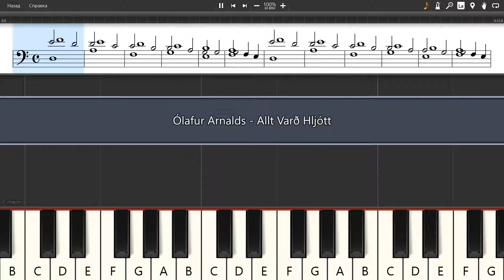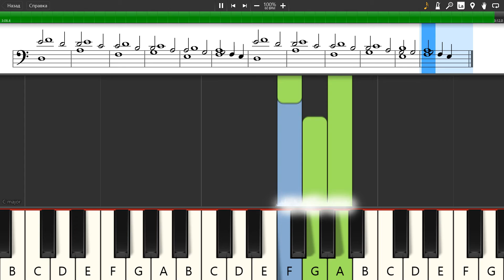Ólafur Arnalds - Allt Varð Hljótt - Piano tutorial and cover (Sheets + MIDI)